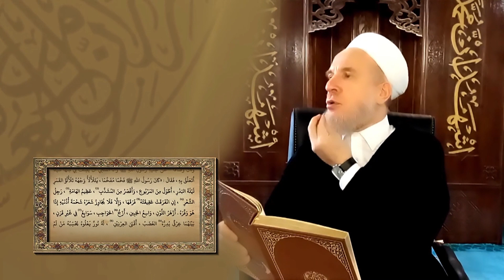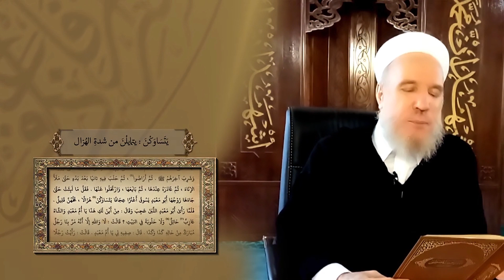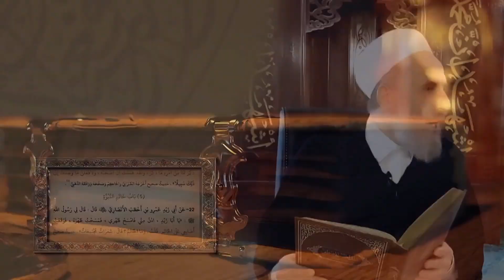(3) Shamail al-Habib al-Mustafa شمائل الحبيب المصطفى ﷺ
SECTION 2, Hadith No. 17-21
The Noble Body of the Prophet الجسد الشریف ﷺ